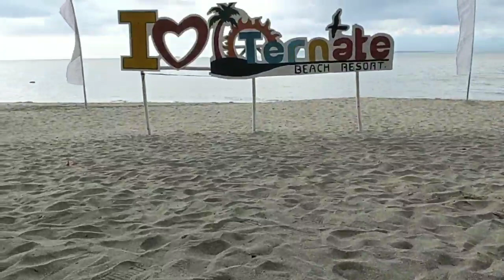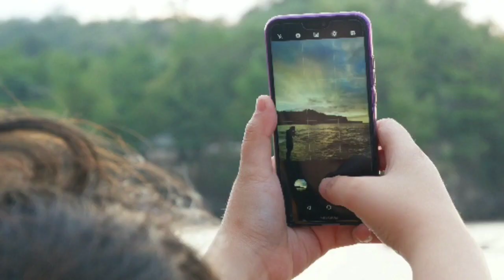Fujifilm XA10 Club Philippines First Anniversary Celebration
Fujifilm XA10 Club Philippines First Anniversary Celebration at Ternate, Cavite.

Some photo credits to Louie Silva, Marco Espiritu

🎥 OPPOr17pro
Video Editing : Quik and Kinemaster